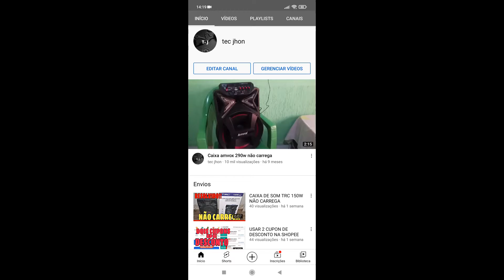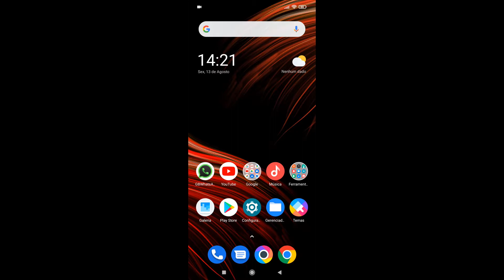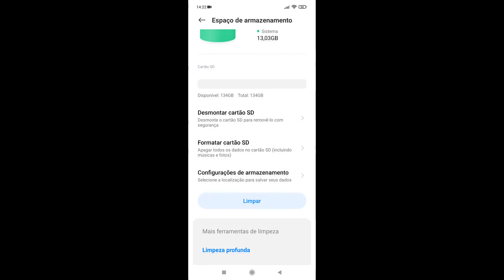POCO X3 PRO PROBLEMA NO CARTÃO DE MEMORIA